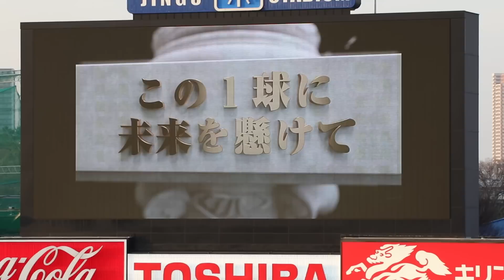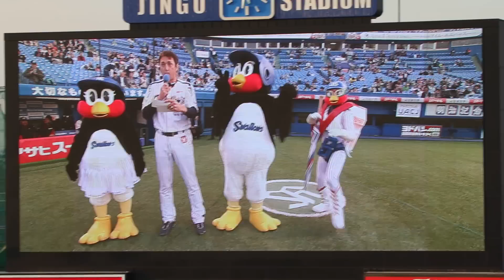2015 3/31 ヤクルトホーム開幕 東京ヤクルトスワローズ×阪神タイガース 神宮球場 現地映像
2015 3/31 ヤクルトホーム開幕 東京ヤクルトスワローズ×阪神タイガースのヤクルト選手の開幕メッセージ現地映像です。